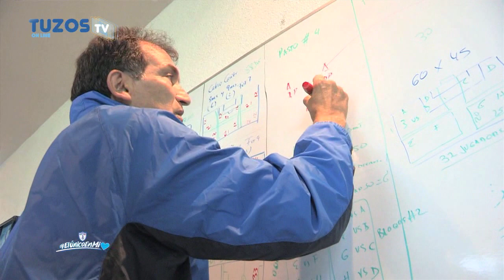Tuzostv: Simulador Profesional 2016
El mejor campamento de verano donde vivirás como un jugador profesional.